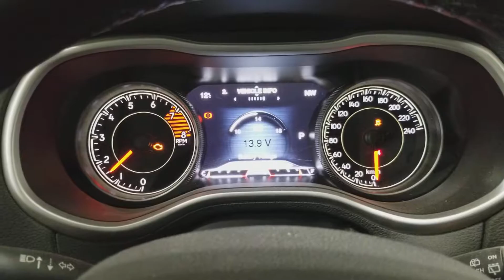Autovox 500A Peak Boost Pack on 2016 Cherokee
Drained my Battery to test out if this $90(CDN) would boost my vehicle, works just fine, video of dead battery and no start here